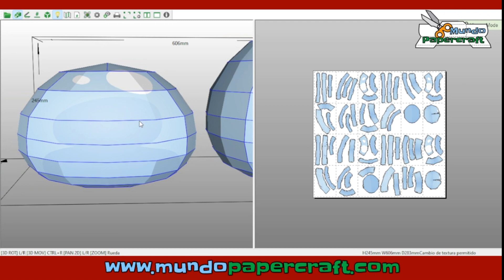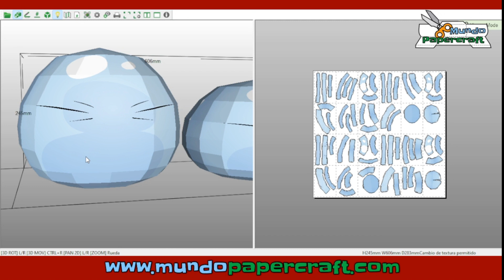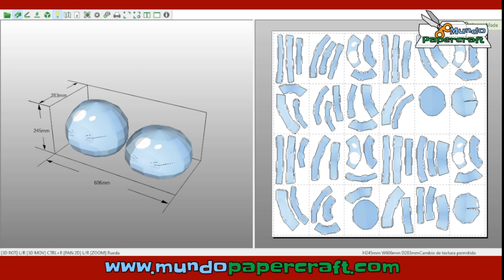Himura Slime de papercraft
Modelo de papercraft de Himura Slime del anime  Tensei Shitara Slime
Diseñador: Rimuru